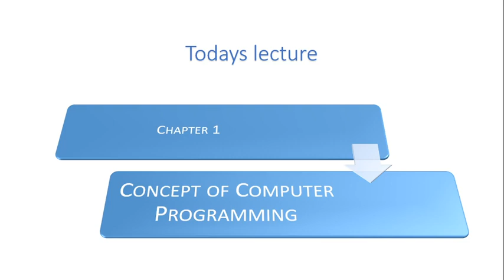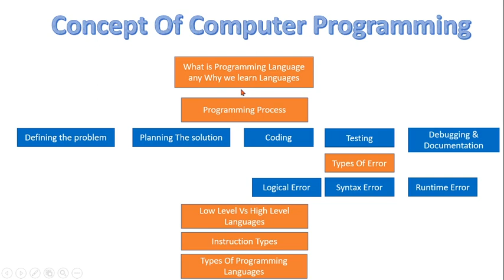FSc Computer Science Book 2, CH 1, LEC 1: Concepts Of Computer Programming ( Overview )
In this video, we will discuss
- Concepts of computer programming